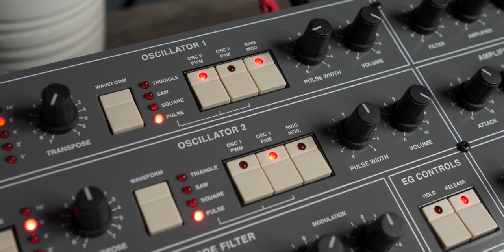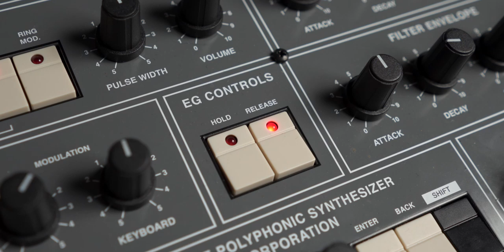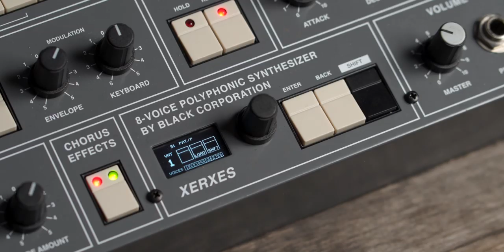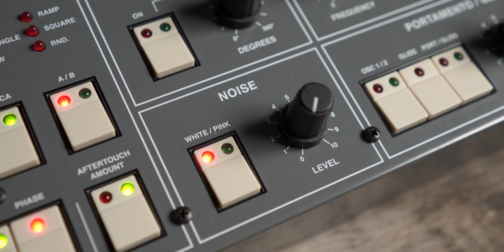Xerxes sounds // No talking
Just sounds, No talking

// Everything I Film With
My Camera
My Lens
My Mic

// Gear Used
Favorite Headphones

//If i was stuck on an island i'd take this..